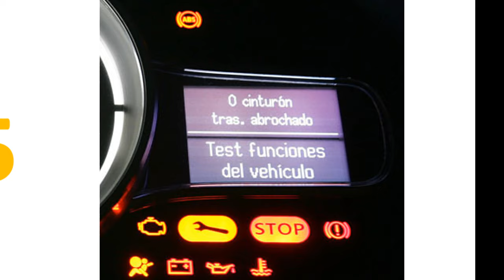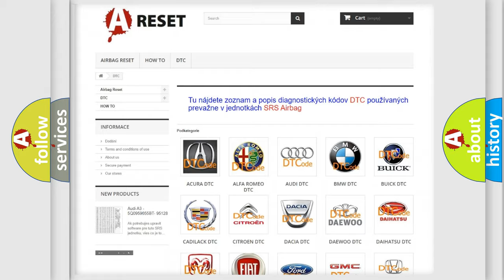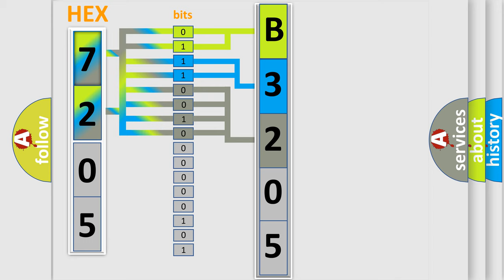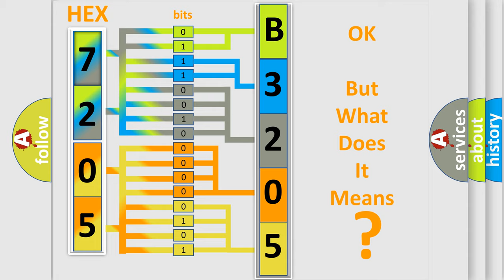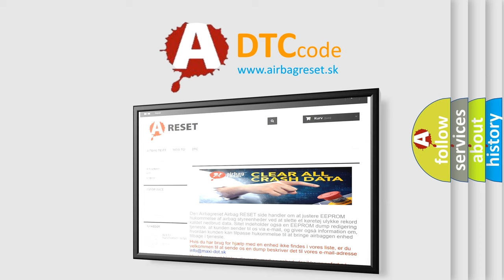DTC GMC B3205-00 Short Explanation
Contents:
0:21 Basic DTC analysis according to OBD2 protocol standard.
1:48 Insight into programming
2:58 A diagnostically understandable description of the Diagnostic Trouble Code
3:05 Basic error definition

Make:
Code:
B3205 00
Definition:
High Speed CAN Communication Bus
Description:
Cause:
 CAN Communication Bus circuit Faulty module
Failure Type: